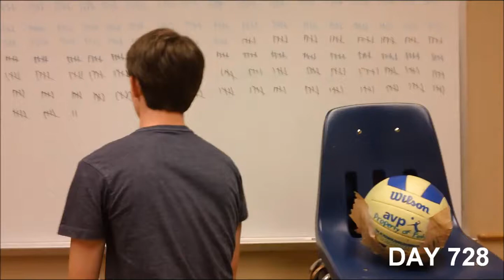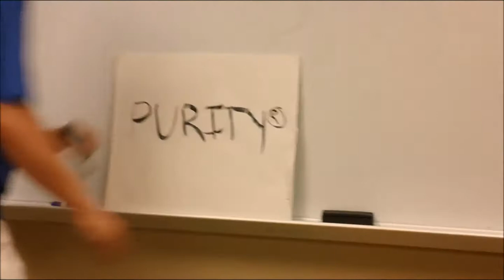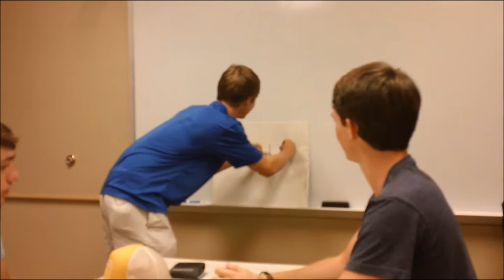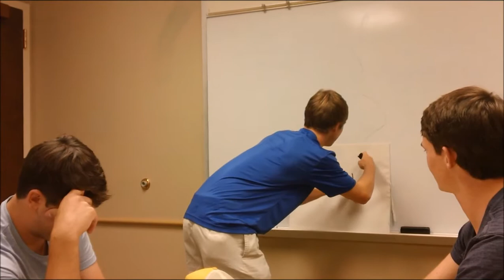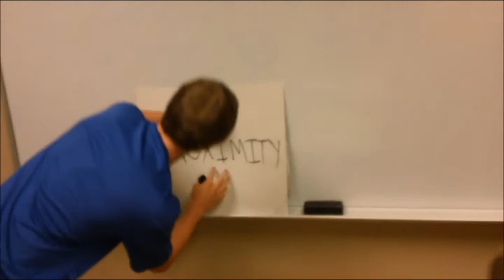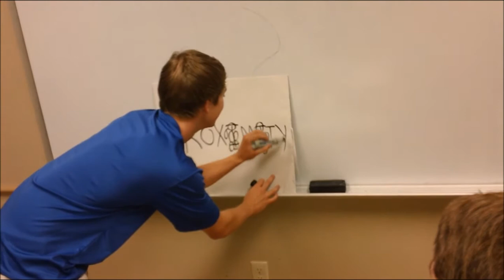B2SR-12 SNL Intro Video.m4v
a recap of how B2SR names are chosen. with andy towers, walton green, matthew johnson, and the infamous teeyum.